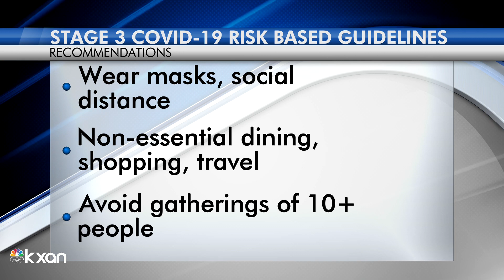APH vaccine allocation and the opening of Phase 1C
KXAN's Candy Rodriguez reports that people at least 50 years old can now sign-up for COVID-19 vaccines in Texas, but locally, vaccine hubs and providers are still working through waitlists for those in Phases 1A and 1B